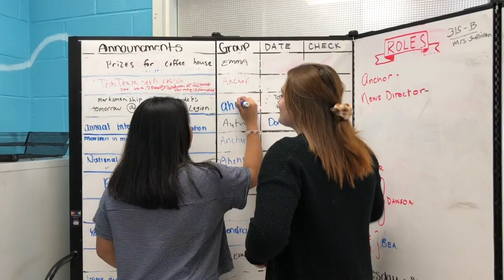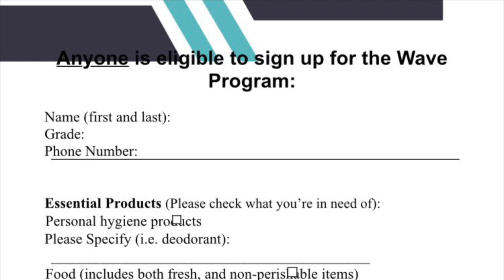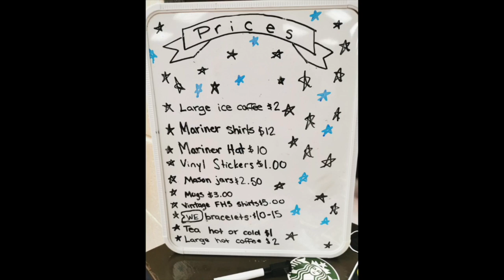November 15th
nov 15th